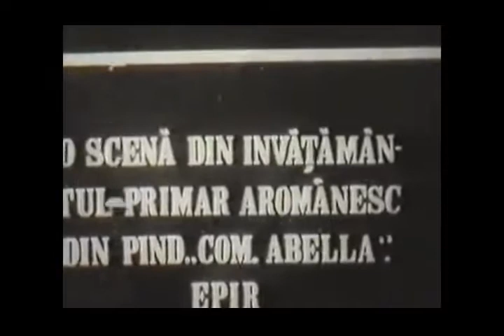Οι ταινίες των Αδελφών Μανάκη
Οι αδελφοί Μανάκη (ή Μανάκια) υπήρξαν πρωτοπόροι φωτογράφοι και κινηματογραφιστές στο χώρο των Βαλκανίων.

Έλληνες στην καταγωγή, κατάγονται από την Αβδέλα Γρεβενών, ένα κεφαλοχώρι-βλαχοχώρι της Πίνδου, για την εθνικότητα τους όμως ερίζουν ως σήμερα οι Σέρβοι, οι Σκοπιανοί, οι Τούρκοι και οι Ρουμάνοι.

Έδρασαν στα Βαλκάνια όπως οι αδελφοί Λυμιέρ στο Παρίσι και ο Έντισον στην Αμερική την ίδια περίπου περίοδο: ασχολήθηκαν και προώθησαν τη νέα Τέχνη του Κινηματογράφου ανοίγοντας το δρόμο στους μεγάλους δημιουργούς των επόμενων δεκαετιών και αφήνοντας πίσω τους μοναδικά ιστορικά φωτογραφικά και κινηματογραφικά ντοκουμέντα των αρχών του 20ου αιώνα στα Βαλκάνια.